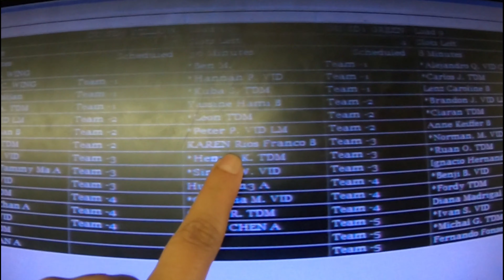7 horas en Estambul | Aventura Intercontinental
Estambul, Turquía
12 Octubre

Primera para técnica en ESTAMBUL antes de llegar a nuestro destino final.
Llegué cerca del medio día a Estambul y mi siguiente vuelo partía a las 9 de la noche... entonces tenía cerca de 7h para disfrutar de la ciudad. Lo único que me moría por ver era la mezquita azul bluemosque y comer algo turco y pues de paso ver a los turcos jejeje... y eso hice, tomé taxi, llegué a la mezquita, me perdí por ahí mientras me sentía en la película búsqueda implacable y comí riiiiiico :)

Estambul que es una ciudad europea y asiática a la vez tiene un ambiente muy bonito... por ratos sentía muchas miradas y presión pero bueno andaba tapada y feliz :)